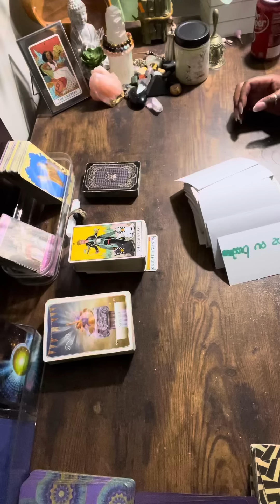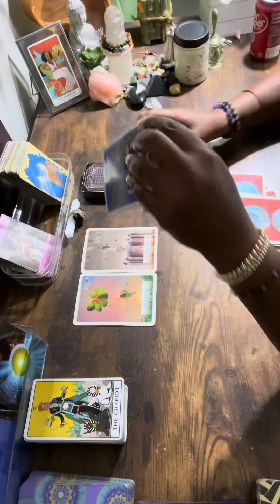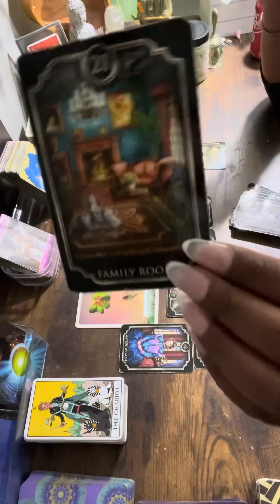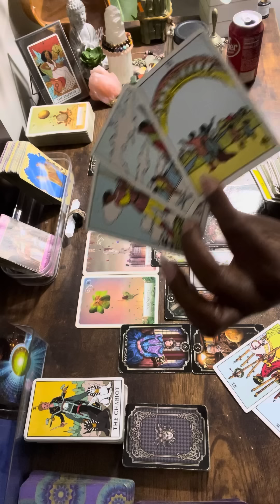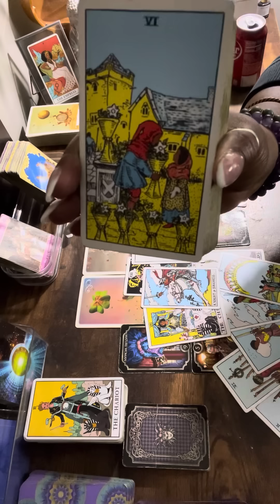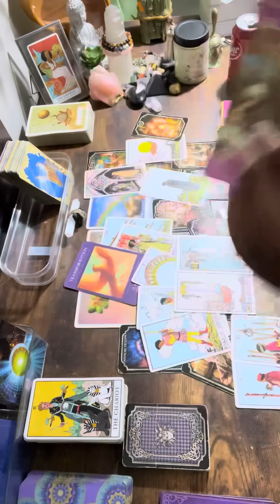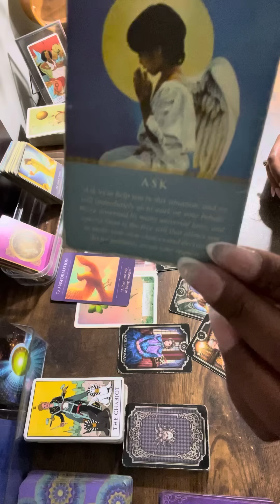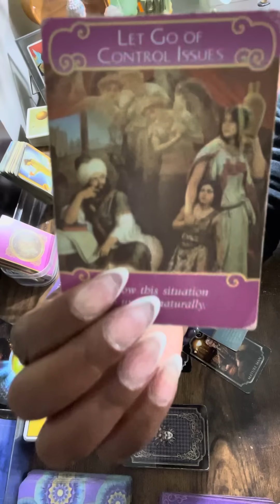They pray 4 you & their strength…Sadness & past regrets bring in a unique offer from this situation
🤴🏾Kaylon🤴🏾🙏🏾🕊🪶❣️